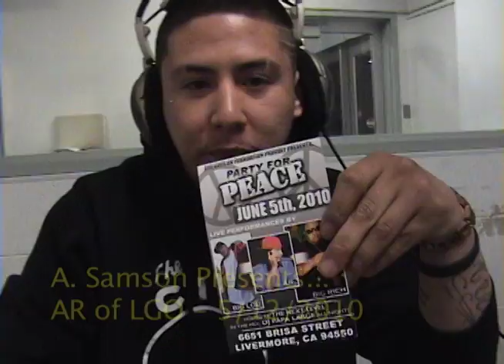AR of LGO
The Next Level Presents...